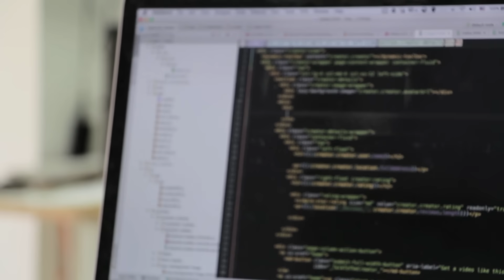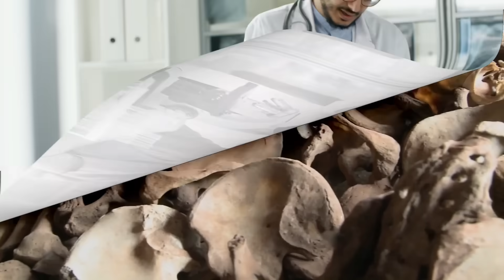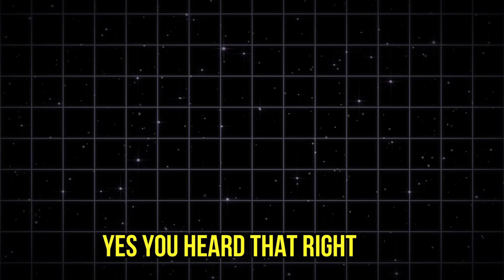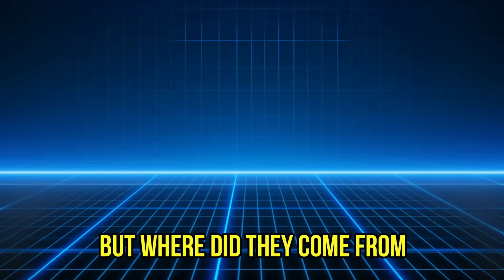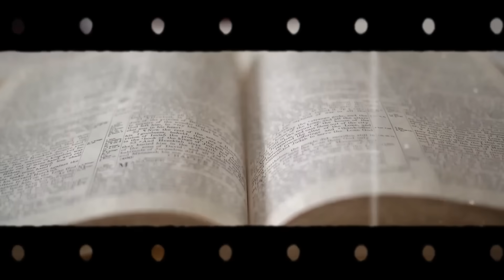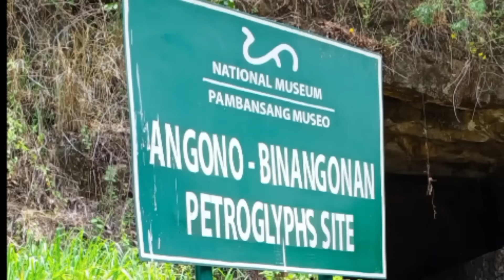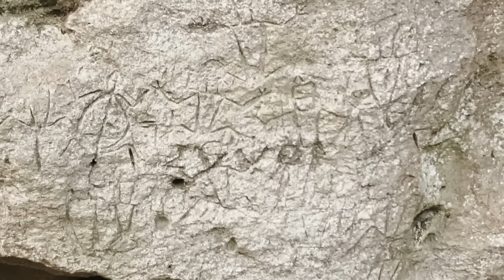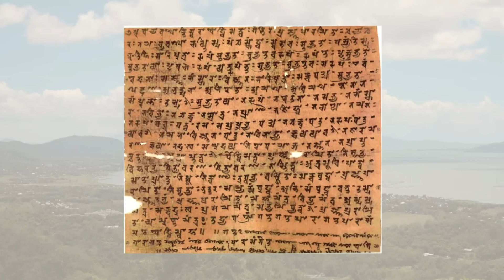Scientists’ SHOCKING Discovery in the Philippines That May Shift Our Future!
The Philippines—a land of stunning natural beauty and deep cultural roots—has recently emerged as a hotspot for groundbreaking scientific discoveries that could reshape our understanding of human history. From unearthing 709,000-year-old stone tools and butchered rhinoceros bones, to identifying a previously unknown human species, Homo luzonensis, in Luzon’s Callao Cave, these revelations are challenging everything we thought we knew about ancient migration and evolution.

But the marvels don’t end there. This tropical archipelago also boasts unique ecological wonders like the nickel-absorbing plant Rinorea niccolifera, which holds promise for revolutionizing sustainable mining and environmental cleanup. Meanwhile, cultural treasures such as the Angono Petroglyphs and the Laguna Copperplate Inscription reveal an advanced, literate society that thrived long before colonial times.

Blending archaeology, biodiversity, and forgotten history, these findings highlight the Philippines as a land of profound mystery and untapped scientific promise. What other astonishing secrets might still lie buried beneath its forests, caves, and soil?